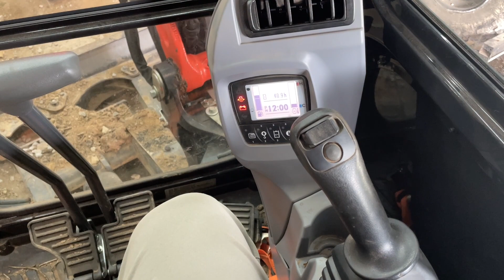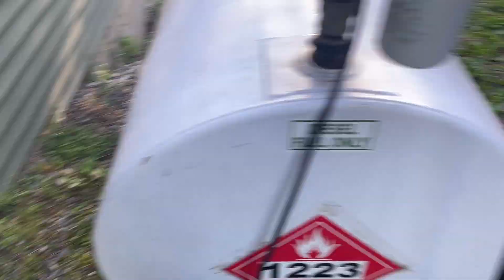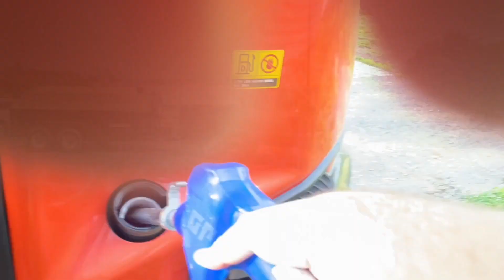Kubota KX033-4 popping stumps and clearing a yard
In this video we’re taking our excavator out and popping about 20-25 small stump in a neighbors yard.